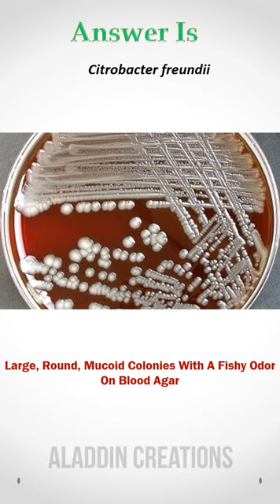Can you guess these Colonies ? 🤔🧐🤓 quiz 268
Hello Viewers !!! 👋👋